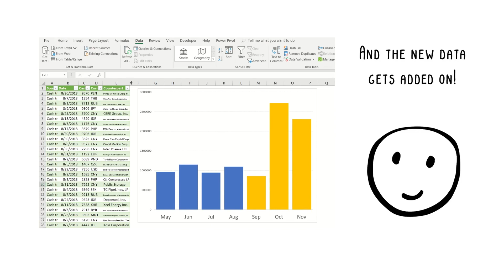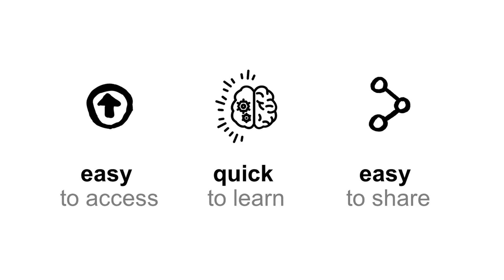Use Power Query to combine many Excel files without copy and paste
Do you often combine many files into one report... over and over again? Combine them by just saving them into one folder and let Microsoft Excel's Power Query automate it for you! Let us show you how.